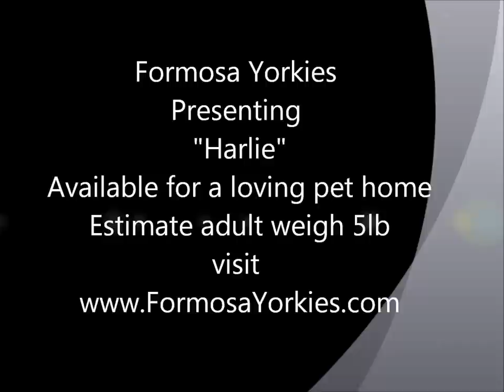Sweet Quality AKC Female Yorkie Puppy *Never Caged or Kenneled* in Oregon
Sweet Harlie is looking for a loving pet home